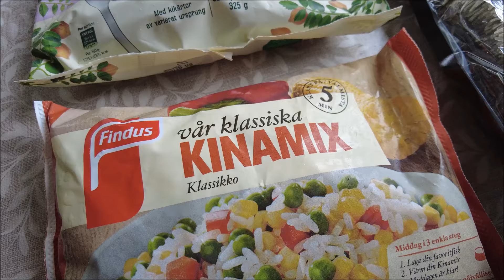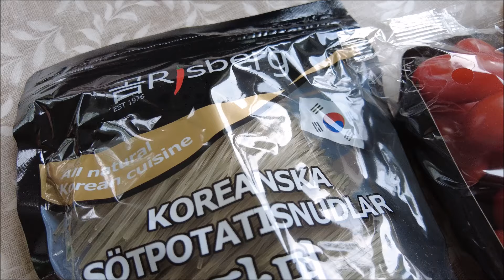Mikä on sinun paras helppo arkiruoka